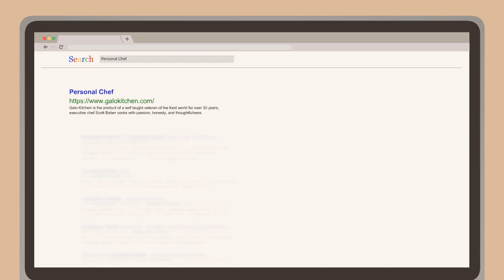Personal Chef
Galo Kitchen is the product of a self taught veteran of the food world for over 30 years, executive chef Scott Baber cooks with passion, honesty, and thoughtfulness.

Name:
Galo Kitchen

Plus Code:
W2C4+WF Kingston, New York